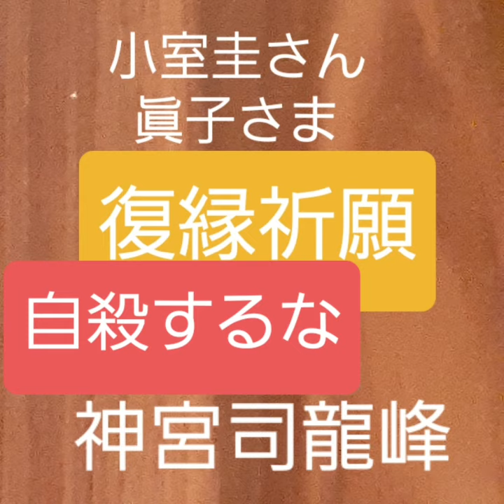小室圭さん 眞子さま 自殺しないで下さい 復縁祈願の法華経寺住職神宮司龍峰が読経霊視 結婚は人生最高の修行 国民の多くは眞子さまと小室圭さんを応援している口コミ評判で大人気のお二人 前途には人生の幸福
復縁祈願の法華経寺住職神宮司龍峰のサイト

復縁祈願の日本一のカリスマ霊媒師・祈祷師・占い師
神宮司龍峰への質問はこちらからどうぞ

復縁祈願の法華経寺住職神宮司龍峰はこれまで下記のようなYouTube動画作成致しました。
口コミ評判で人気が有ります。
神宮司龍峰はあなたの幸せを心から祈ります。

一年間 365日 24時間対応
人生相談のお申込みはこちらです
うつ病・統合失調症・不倫・離婚・復縁・浮気
神宮司龍峰先生直通電話

人生相談40年以上の実績と経験
東京都の祈祷師 霧島の霊峰行者
水子供養・先祖供養・自殺者供養・うつ病・パニック障害・統合失調症・お祓い・除霊・人生相談・電話相談・恋愛相談・お申し込みはこちらです。
日本一のカリスマ霊能力者
聖地・鹿児島県霧島市高千穂の峰

神宮司龍峰のホームページ

小室圭さん　眞子さま　不倫疑惑　復縁祈願の法華経寺住職神宮司龍峰先生が鑑定　口コミ評判で大人気の祈祷師が不貞行為の存在に迫る　鹿児島県霧島市の人生相談相談カウンセラー　恋愛心理カウンセラー　駆け込み寺

尼僧募集　尼さん募集　復縁祈願の法華経寺住職神宮司龍峰先生が仏道修行の初歩からご指導致します　自殺した夫のいる方は自殺者供養　追善供養が出来ます　口コミ評判で大人気の法華経寺の尼さんのお仕事は勉強

小室圭さん　眞子さま　復縁祈願の法華経寺住職神宮司龍峰先生が国民に告ぐ　口コミ評判で大人気の日本一のカリスマ祈禱師　占い師の真相告白が二人の恋愛の行方を　セックス依存症の疑いのある　色情の因縁の離婚か

必ず復縁出来ます　失恋　不倫　浮気　セックスレス夫婦の円満和解　復縁祈願の法華経寺住職神宮司龍峰先生　口コミ評判では多くの方の指示を得ています　興信所・探偵・復縁屋・復縁工作屋に復縁を依頼　警察問題になる可能性が有ります　ストーカー規制法

尼僧募集　尼さんになりませんか　命の洗濯をして下さい　復縁祈願の法華経寺住職神宮司龍峰先生があなたの人生を守ります　覚醒剤依存症の駆け込み寺として口コミ評判でテレビマスコミでも高い評価を 幸福な人生を考えましょう

霧島市 ボランティア整体院　鹿児島県霧島市　霧島神宮近く　整体師　気功師　口コミ評判で大人気の整体師　復縁祈願の法華経寺住職神宮司龍峰先生が主宰　うつ病の駆け込み寺　パニック障害　統合失調症　睡眠障害

不倫の駆け込み寺　復縁祈願の法華経寺住職神宮司龍峰先生の人生相談　不倫の証拠　浮気封じ　必ず解決すると口コミ評判で大人気　夫婦円満　離婚回避　恋愛カウンセラーとしては日本一のカリスマ祈祷師・占い師です

不倫の解決法　不倫の証拠　男性の場合　復縁祈願の法華経寺住職神宮司龍峰先生がアドバイス　不倫の口コミ評判　離婚回避して　セックスレスから夫婦円満になる方法　具体的に不倫を解決する方法をアドバイスします

これまで下記の方々より応援メッセージを頂きました
神宮司龍峰は皆様の幸せを心から祈ります

神奈川県横浜市大阪府大阪市愛知県名古屋市北海道札幌市福岡県福岡市神奈川県川崎市兵庫県神戸市京都府京都市埼玉県さいたま市広島県広島市宮城県仙台市千葉県千葉市東京都世田谷区福岡県北九州市大阪府堺市静岡県浜松市新潟県新潟市東京都練馬区東京都大田区熊本県熊本市神奈川県相模原市岡山県岡山市東京都江戸川区東京都足立区静岡県静岡市千葉県船橋市埼玉県川口市鹿児島県鹿児島市東京都杉並区東京都板橋区東京都八王子市兵庫県姫路市東京都江東区栃木県宇都宮市愛媛県松山市千葉県松戸市千葉県市川市大阪府東大阪市兵庫県西宮市大分県大分市岡山県倉敷市石川県金沢市広島県福山市兵庫県尼崎市東京都葛飾区神奈川県藤沢市東京都町田市千葉県柏市東京都品川区愛知県豊田市香川県高松市富山県富山市長崎県長崎市岐阜県岐阜市大阪府豊中市宮崎県宮崎市大阪府枚方市神奈川県横須賀市大阪府吹田市愛知県岡崎市愛知県一宮市長野県長野市群馬県高崎市愛知県豊橋市和歌山県和歌山市東京都北区奈良県奈良市埼玉県川越市大阪府高槻市東京都新宿区滋賀県大津市東京都中野区埼玉県所沢市埼玉県越谷市福島県いわき市群馬県前橋市北海道旭川市福島県郡山市高知県高知市沖縄県那覇市愛知県春日井市秋田県秋田市三重県四日市市兵庫県明石市福岡県久留米市東京都豊島区岩手県盛岡市東京都目黒区大阪府茨木市福島県福島市青森県青森市三重県津市東京都墨田区茨城県水戸市千葉県市原市新潟県長岡市大阪府八尾市東京都府中市福井県福井市兵庫県加古川市東京都港区神奈川県平塚市山口県下関市徳島県徳島市北海道函館市埼玉県草加市山形県山形市静岡県富士市東京都渋谷区長崎県佐世保市東京都調布市神奈川県茅ヶ崎市茨城県つくば市長野県松本市東京都文京区神奈川県大和市佐賀県佐賀市埼玉県春日部市大阪府寝屋川市埼玉県上尾市兵庫県宝塚市神奈川県厚木市青森県八戸市群馬県太田市東京都荒川区広島県呉市群馬県伊勢崎市東京都台東区東京都西東京市島根県松江市千葉県流山市千葉県八千代市東京都小平市兵庫県伊丹市広島県東広島市三重県鈴鹿市東京都三鷹市埼玉県熊谷市山口県山口市大阪府岸和田市東京都日野市山梨県甲府市静岡県沼津市神奈川県小田原市鳥取県鳥取市愛知県安城市新潟県上越市東京都立川市愛知県豊川市大阪府和泉市京都府宇治市千葉県習志野市茨城県日立市島根県出雲市神奈川県鎌倉市千葉県浦安市北海道苫小牧市東京都中央区愛知県西尾市千葉県佐倉市青森県弘前市栃木県小山市静岡県磐田市北海道帯広市富山県高岡市埼玉県新座市北海道釧路市山口県宇部市神奈川県秦野市宮崎県都城市三重県松阪市岐阜県大垣市茨城県ひたちなか市栃木県栃木市長野県上田市愛知県刈谷市千葉県野田市兵庫県川西市東京都東村山市愛媛県今治市埼玉県久喜市東京都武蔵野市愛知県小牧市埼玉県狭山市鳥取県米子市東京都多摩市埼玉県入間市栃木県足利市岐阜県各務原市滋賀県草津市大阪府守口市沖縄県沖縄市埼玉県三郷市茨城県土浦市静岡県藤枝市埼玉県深谷市埼玉県朝霞市埼玉県戸田市宮城県石巻市茨城県古河市三重県桑名市山口県周南市大阪府箕面市静岡県焼津市神奈川県海老名市千葉県木更津市愛知県稲沢市長崎県諫早市東京都青梅市千葉県成田市神奈川県座間市広島県尾道市千葉県我孫子市東京都国分寺市山口県岩国市静岡県富士宮市愛知県瀬戸市宮城県大崎市福岡県飯塚市東京都小金井市沖縄県うるま市鹿児島県霧島市熊本県八代市三重県伊勢市山形県鶴岡市北海道江別市奈良県橿原市大阪府門真市大阪府大東市宮崎県延岡市愛知県半田市大阪府松原市福島県会津若松市佐賀県唐津市奈良県生駒市埼玉県鴻巣市栃木県佐野市愛媛県新居浜市沖縄県浦添市北海道北見市大分県別府市栃木県那須塩原市東京都東久留米市静岡県掛川市広島県廿日市市東京都昭島市山口県防府市愛知県東海市滋賀県長浜市滋賀県彦根市埼玉県ふじみ野市岩手県奥州市滋賀県東近江市岩手県一関市埼玉県富士見市埼玉県加須市北海道小樽市福岡県大牟田市福岡県春日市石川県白山市千葉県鎌ケ谷市香川県丸亀市兵庫県三田市大阪府羽曳野市大阪府富田林市静岡県三島市岐阜県多治見市群馬県桐生市石川県小松市大阪府池田市愛媛県西条市茨城県取手市福岡県筑紫野市千葉県印西市福岡県大野城市神奈川県伊勢原市大阪府河内長野市鹿児島県鹿屋市茨城県筑西市山形県酒田市埼玉県坂戸市沖縄県宜野湾市大阪府泉佐野市岐阜県可児市岡山県津山市福岡県糸島市長野県佐久市愛知県江南市長野県飯田市北海道千歳市福岡県宗像市静岡県島田市茨城県神栖市長崎県大村市新潟県新発田市新潟県三条市長野県安曇野市栃木県鹿沼市兵庫県芦屋市千葉県四街道市埼玉県八潮市岩手県花巻市東京都稲城市愛知県大府市岩手県北上市鹿児島県薩摩川内市埼玉県東松山市愛知県日進市富山県射水市広島県三原市三重県伊賀市福井県坂井市滋賀県甲賀市静岡県袋井市兵庫県高砂市大阪府摂津市千葉県茂原市静岡県御殿場市愛知県北名古屋市京都府亀岡市愛知県あま市秋田県横手市岐阜県関市東京都狛江市茨城県牛久市岐阜県高山市大阪府貝塚市愛知県知多市埼玉県和光市神奈川県綾瀬市東京都東大和市奈良県大和郡山市滋賀県守山市愛知県尾張旭市大分県中津市愛媛県四国中央市北海道室蘭市千葉県君津市新潟県柏崎市山形県米沢市滋賀県近江八幡市福井県越前市京都府長岡京市埼玉県飯能市京都府舞鶴市愛知県蒲郡市北海道岩見沢市東京都あきる野市宮城県名取市埼玉県行田市埼玉県本庄市栃木県真岡市奈良県香芝市京都府木津川市秋田県大仙市栃木県日光市兵庫県豊岡市京都府福知山市新潟県燕市東京都国立市岐阜県中津川市茨城県龍ケ崎市
三重県名張市鹿児島県姶良市東京都清瀬市宮城県登米市熊本県天草市埼玉県志木市兵庫県三木市山梨県甲斐市群馬県館林市大阪府交野市福島県須賀川市埼玉県桶川市秋田県由利本荘市京都府城陽市群馬県渋川市大阪府泉大津市兵庫県たつの市埼玉県蕨市佐賀県鳥栖市京都府京田辺市福岡県太宰府市茨城県笠間市茨城県石岡市愛知県犬山市愛知県碧南市千葉県香取市愛知県知立市栃木県大田原市埼玉県吉川市福岡県行橋市東京都武蔵村山市愛媛県宇和島市京都府八幡市北海道恵庭市埼玉県鶴ヶ島市和歌山県田辺市徳島県阿南市山梨県南アルプス市愛知県豊明市秋田県大館市岡山県総社市滋賀県栗東市大阪府柏原市茨城県守谷市福井県鯖江市千葉県八街市愛知県清須市長野県塩尻市福岡県福津市山梨県笛吹市茨城県鹿嶋市大分県佐伯市東京都千代田区長野県伊那市岐阜県羽島市静岡県伊東市埼玉県北本市宮城県栗原市沖縄県豊見城市福岡県柳川市熊本県玉名市福井県敦賀市奈良県天理市千葉県袖ケ浦市千葉県旭市大阪府藤井寺市沖縄県名護市群馬県藤岡市宮城県多賀城市石川県加賀市大分県日田市千葉県白井市山形県天童市愛知県みよし市香川県三豊市熊本県合志市奈良県大和高田市埼玉県蓮田市兵庫県丹波市宮城県気仙沼市沖縄県糸満市愛知県津島市茨城県常総市和歌山県橋本市愛知県愛西市福岡県八女市青森県十和田市山口県山陽小野田市大阪府泉南市愛知県長久手市埼玉県秩父市宮崎県日向市福島県白河市栃木県下野市福岡県小郡市愛知県田原市福島県南相馬市長野県千曲市和歌山県紀の川市福岡県古賀市愛知県常滑市大阪府大阪狭山市千葉県銚子市福島県伊達市千葉県東金市北海道北広島市北海道北広島市静岡県湖西市香川県観音寺市新潟県村上市石川県野々市市熊本県宇城市神奈川県逗子市北海道石狩市京都府向日市岐阜県美濃加茂市岡山県玉野市長野県茅野市東京都福生市岐阜県瑞穂市福岡県直方市山口県下松市岩手県滝沢市大阪府高石市岐阜県土岐市